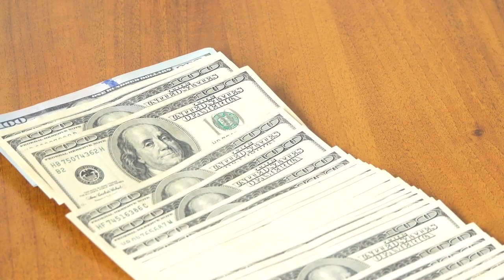CNBC Daily Open Wall Street focus turns to the Fed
This report is from today's CNBC Daily Open, our international markets newsletter. CNBC Daily Open brings investors up to speed on everything they need to know, no matter where they are. Like what you see? Stocks close lowerWall Street ended lower on Friday as investors await the Federal Reserve's policy meeting this week for insights on rate cuts. The S&P 500 posted its second straight weekly drop, down 0.65%. The Nasdaq Composite retreated 0.96% and the 30-stock Dow lost 0.49%. In Asia, the Bank of Japan will decide at the end of it's two-day policy meeting starting Monday if the country is ready to scrap the world's last negative interest rate policy. White House on TikTokThe White House has called on a more divided Senate to 'move swiftly' on the TikTok bill that requires Chinese tech company ByteDance to sell the video app or face a ban in the U. S. Last week, the House of Representatives passed the legislation with strong bipartisan support and President Joe Biden has indicated he would sign it if approved by Congress. Bullish on global tradeThe CEO of Hapag-Lloyd, one of world's top ocean shippers, says he's more bullish on trade for this year. He told CNBC inventories are depleted in many cases and the ocean carrier has seen a recovery after the Chinese New Year. Shares of the company recently plunged after it posted a sharp fall in net profit in 2023 and cut its dividend. Laid-off tech workers face gloomTech workers recently laid off are struggling with a "sense of impending doom" as jobs cuts are at the highest since the dot-com crash. CNBC spoke to number of people about how they're navigating the challenging market. Jobs are getting tougher to find with many in the sector having to settle for pay cuts.[PRO] U. S. election risk on China stocks  Goldman Sachs has revised its barometer for the level of risk from U. S.-China tensions in Chinese stocks. It now stands at 53 out of 100, signaling a "somewhat benign" outlook for relations between the two countries. "The build-up to and the election will be consequential to asset markets globally, US-China relations, and the returns of Chinese equities," the analysts said. It will be a pivotal week for Wall Street as markets attention will turn to the Fed. Signals from Fed Chair Jerome Powell and the other officials on future rate cuts will be in sharp focus as policymakers give updates on rates, economic growth, inflation and unemployment at their two-day meeting which wraps up on Wednesday. Last week's one-two punch of bad news on consumer and producer prices, sparked investor anxiety that inflation may have plateaued as price pressures remain sticky."Hotter-than-expected inflation data to start the year argue for a hawkish-leaning message from the Fed at the March FOMC meeting. That said, in a very close call, we do not yet expect this to manifest in the Fed signaling less easing this year," said Deutsche Bank in a note.